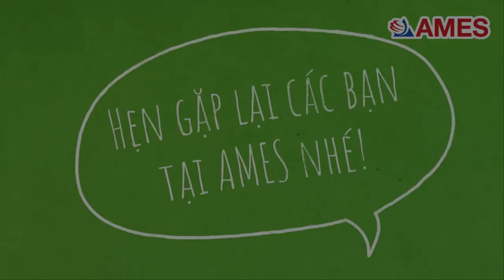Smart STAR English - Khóa học tiếng Anh Mẫu giáo vui nhất thế giới!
Một phương pháp học tiếng Anh vui nhộn và hiệu quả dành cho học sinh Việt Nam. Chi tiết xem thêm tại